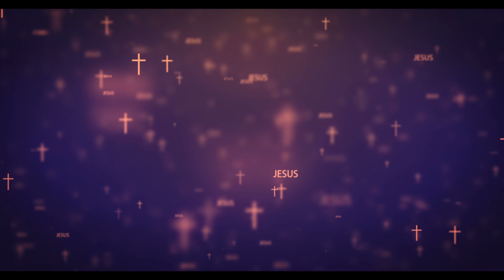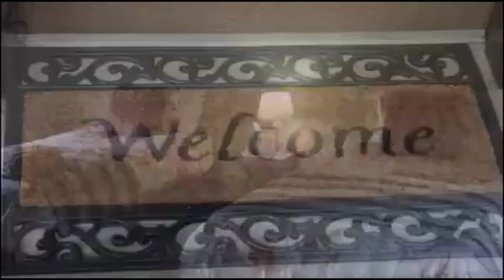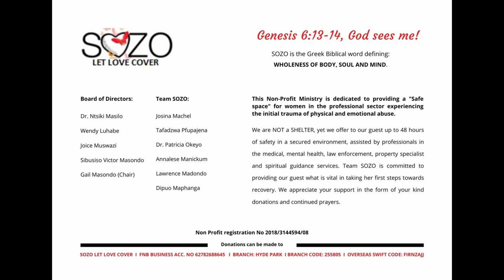Safe Spaces | Sekai Chiwandamira